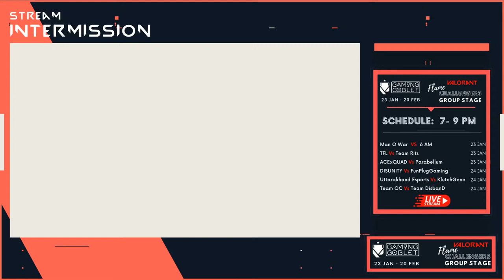Valorant Flame Challenger Invitational By Gaming Goblet | Group Stage !giveaway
Welcome To The Gaming Goblet FLAME CHALLENGERS for VALORANT hosted By MadCoOkie

Giveaway- Valorant Prism Gun Skin or any Valorant Gun Skin in your store

Registrations for Gaming Goblet VALORANT Daily Scrims starts from 17 February 2021
Register for Gaming Goblet Call of Duty Mobile Daily Scrims starts from 17 February 2021